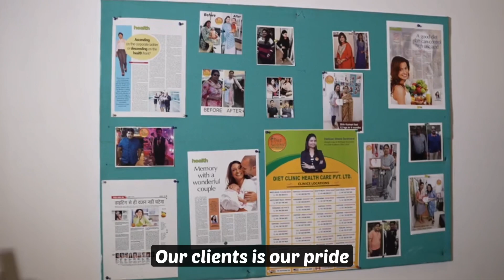"Revitalize Your Health with Our Expert Nutritionists: A Healthier Lifestyle Starts Here"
Our diet clinic is dedicated to helping you revitalize your health and achieve a healthier lifestyle through expert nutrition guidance. Our team of certified nutritionists will work with you to develop a personalized nutrition plan tailored to your unique needs and goals. Whether you're looking to lose weight, manage a chronic condition, or simply improve your overall health, our clinic can help. We offer one-on-one consultations, meal planning assistance, and ongoing support to help you stay on track and achieve lasting results. With our expert guidance and proven approach, you can take the first step towards a healthier, happier you.

You can also download
our diet clinic mobile app now:-